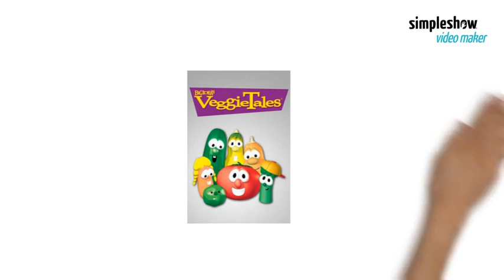The New Fundings for VeggieTales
Created using simpleshow video maker - Sign up and create your own simpleshow video for free